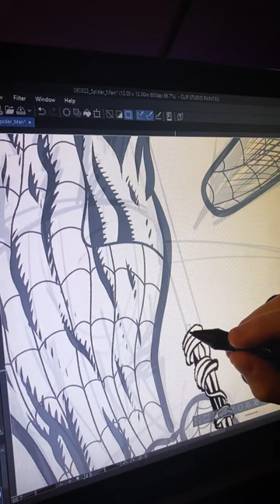Drawing McFarlane’s Spider-Man (with a Modern Twist)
I’ve really been getting into MacFarlane Spider-Man lately, rereading some of the comics from the 90s. I’ve decided to take a few cracks at it and these are the results.